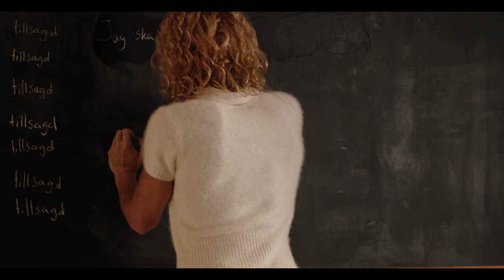The Schoolmaster Games - trailer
Desires are running wild at the St. Sebastian, a school populated by gay men where everyone is free to express their sexuality. At the start of the school year, the much-desired Charles enters into a secret sexual power game orchestrated by the strict schoolmaster, who is d by memories from a time long before the erotic acceptance that currently prevails at the school. When the competition for the prestigious "Winter Procession" tightens, friendships crack and the utopian existence begins to fall apart piece by piece. From Swedish director Ylva Forner, The Schoolmaster Games is a wildly original and deeply homoerotic high school melodrama like no film ever before.